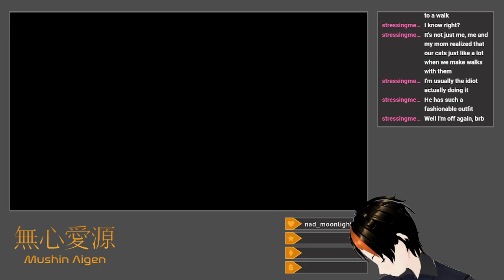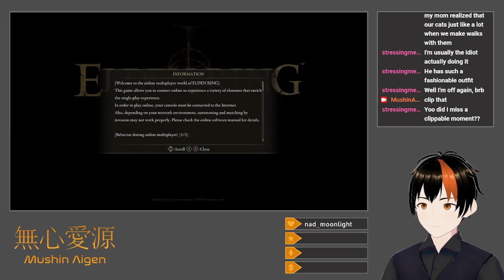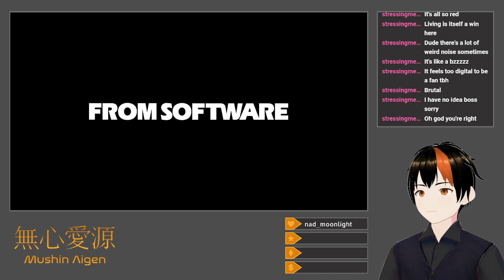[Elden Ring #16] In The Flesh? (Equal Stats Challenge: Dragonbarrow)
I conquer the sanguine realm of Mohgwyn Palace, far earlier than normal.

Starting things off, I free Alexander from a hole in Liurnia and do a quick (and deliberately non-stat changing) rebirth at Rennala to snag a few gestures.  At some point, I buy some "prawn" from Boggart to progress his questline and grab another gesture.  later Traveling to Deep Siofra Well in Caelid, I take on the Great-Jar's triple invader challenge after fighting a large bear and a pair of golems, which takes some tries and ends up being cheesed with the Great Epee's Impaling Thrust.  After replenishing my stock of Gold-Pickled Fowl Feet for rune acquisition, I continue through Dragonbarrow, first poking the Bell-Bearing Hunter at the Isolated Merchant's Shack to death with Great Epee Impaling Thrusts, augmented by Electrify Armament, and then using a combination of the St. Trina's Sword for sleep and the classic Bloodhound's Fang for damage on the Godskin Apostle at the bottom of Caelid's Divine Tower (after, of course, activating Radahn's Great Rune).  Now in Dragonbarrow proper, I work my way through the lesser dragons with the aid of Radahn's Rain and use the Bloodhound's Fang again to obliterate Battlemage Hugues in the Sellia Evergaol, followed by a pleasantly short fight against Elder Dragon Greyoll and her five children, made rather easy with Radahn's Rain.  Dragonbarrow Cave is relatively little trouble, and the Runebear near the entrance actually being harder than the pair of Farum Azula Beastmen at the end.  Both fall to the Bloodhound's Fang.  The Night's Cavalryman by Farum Greatbridge is much worse, and I lose some runes, but the Bloodhound's Fang to slay his mount and the Great Epee to take him out on foot carry the day.  I then contend with the little platforming challenge nearby leading to a painting, along with the unique Golem guarding the area.  Both are a pain, but Lion's Claw on the Curved Great Club opens the Golem up for some meaty criticals.  Teleporting to the Bestial Sanctum, I actually get ambushed by Gurranq, not having realized that I had activated his aggression before by giving him his fourth Deathroot.  After quelling his rage, I crush the Black Blade Kindred gargoyle outside with more Lion's Claw Curved Great Club, and after clearing out the rest of the surrounding area, I enter Mohgwyn Palace by way of the Pureblood Knight's Medal.  It's long and painful, and the Sanguine Nobles are tough enemies, but I manage to both grab a Somber Ancient Dragon Smithing Stone to take the Bloodhound's Fang to +10 and obtain both Golden Seeds in the area, which is difficult given that either will despawn if you grab its counterpart and then reload the area.  I also defeat the three Nameless White Mask invaders before laying Varré to rest, and also kill the weird giant crows for good measure.  Mohg takes a while, especially given that I lack both the Purifying Crystal Tear to negate his phase transition attack and the Mohg's Shackle to paralyze him for free hits.  After a few attempts at the fight to learn his patterns, I engage him with a Rune Arc activated for +5 to every stat, the Stonebarb Cracked Tear for stance damage, the Opaline Hardtear for a little bit of resistance, and the Flamedrake Talisman +2 obtained from Dragonbarrow Cave earlier that day to deal better with his fire attacks.  With all these combined, as well as a little bit of luck, I am able to heal through his Nihil attack and its massive blood loss, and then whittle him down with the Bloodhound's Fang.  Though I have no interest of doing it anytime soon, I do now have the ability to enter the DLC.

Title: Equal Stats Challenge: Dragonbarrow
Category: Elden Ring
Date: July 21, 2024
Platform: Twitch